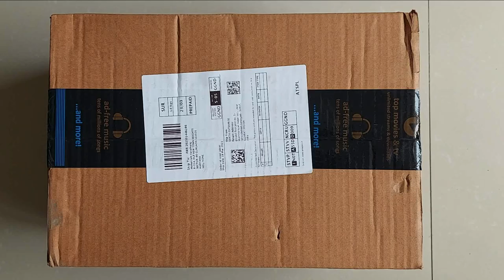Cold Press Hand Juicer - Performance - Pomegranate,Orange, Apple,Watermelon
Cold Press Hand Juicer - Performance - Pomegranate || Orange || Apple || Watermelon || Pineapple

00:00 - Unboxing
00:37 - Pomegranate
01:19 - Navel Orange
01:59 - Mandarin Orange
02:40 - Green Apple
03:14 - Sweet Lime
03:39 - Watermelon
04:04 - Pineapple